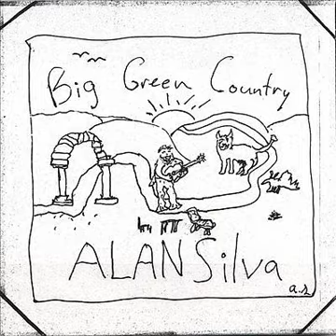91 Drau Alan Lewis Silva BIG GREEN COUNTRY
Alan Lewis Silva's musical style is like lyrical folk, rock, blues, fado, and reggae. His songs are original compositions of lyrics and music he performs.

MUSICAL SHADOWS BY ALAN LEWIS SILVA

Musical Shadows is a book of my songs from 2003 to 2016, which corresponds to 20 albums of my music. Musical Shadows is over 50,000 words of poetry arranged in alphabetical, alphanumerical order. It collectively tells the story of the millennial generation adapting to the climate of southern California in the information age. It is indie folk music, with elements of rock, blues, fado, and reggae.

Many of the songs feature an 6/8 rhythm, which is uncommon by contemporary music standards. The 6/8 is where some of the reggae influence comes from. The songs are highly lyrical and intended to create mental images by the listener’s own imagining and interpretation of the words in a story. Some songs have a grunge and alternative rock feel as well. Musical Shadows has stylings of fado culture, blues, and the singer-songwriter mantle.

Alan Lewis Silva's complete music catalog of original albums have been chronologically published from 2004 to 2023 in the following sequence: Boa Sina, Ao Vivo, Carlos Terceira, Mystery House, Rose Blood Volumes I & II, Gypsy Songs, Big Green Country, Mountain Stairs, Changing the Guards, Aviary Tomb, Hunters and Hunted, Numas Estrelas, Golden Palace, Flower People, Beach Songs, California Authors, I Been Living, Alan Silva, JESUS, J2C 1-7, Songs for Mercedes, Ash City, Hot Cow, The Moon Was Blue, Escapade, Glint Art, Blues Change, Playland California, and Summer Girls.

Musical Shadows in the 20 album format and book format further includes songs previously unreleased, such as previously unpublished songs, songs from EP’s, and live recordings.

My albums beyond Musical Shadows include Summer Girls, Playland California, J2C 1-7 Soundtrack, The Moon Was Blue, and Blues Change, and more to come.